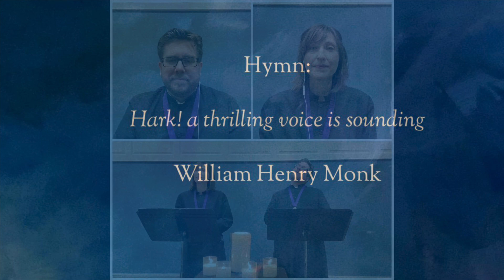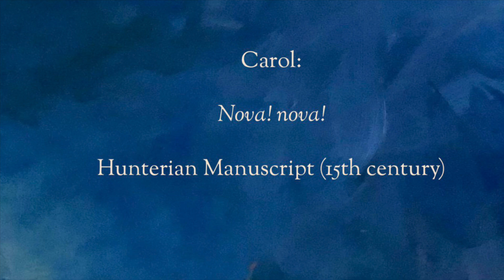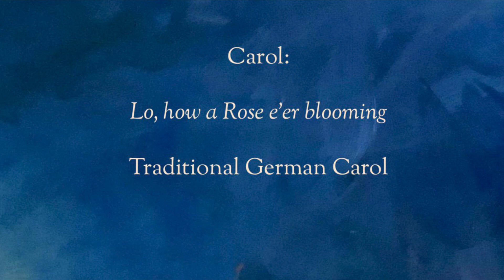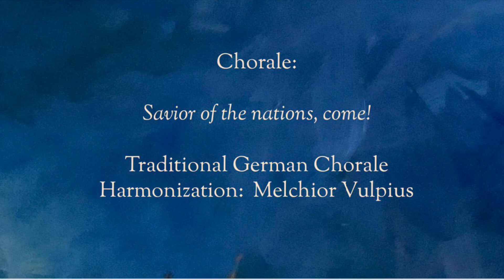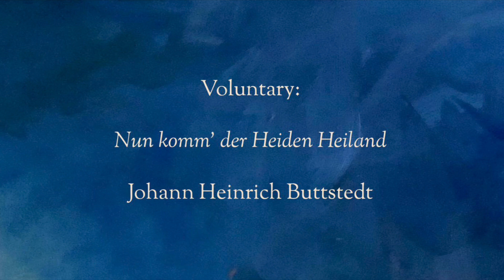Advent Festival of Lessons and Music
2020 Advent Festival of Lessons and Music presented by St. Francis Episcopal Church in Potomac MD.  Featuring soloists Andrew & Heather Adelsberger accompanied by organist Gary Davison and the Wells Cathedral Choir of Girls and Men conducted by Matthew Owens.  Readings by St. Francis Episcopal clergy and parishioners.

**Special thank you to Heather Adelsberger for putting the video together.